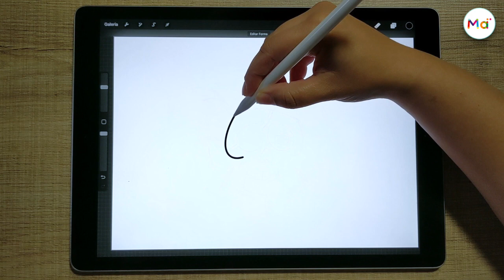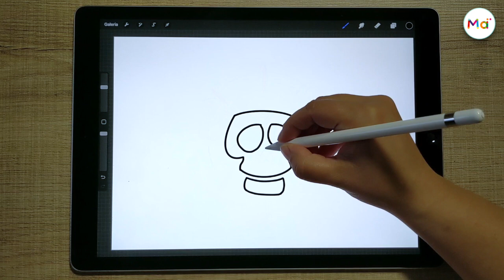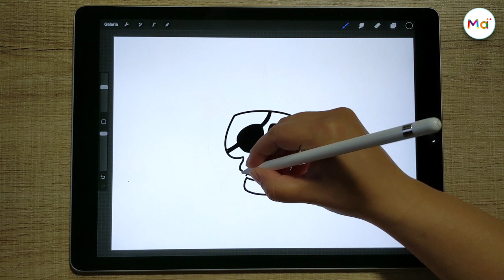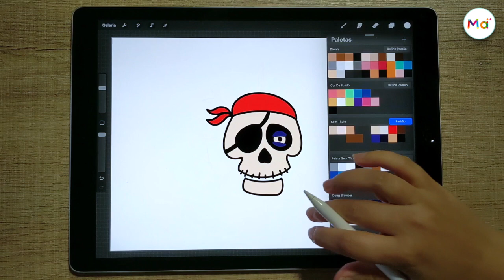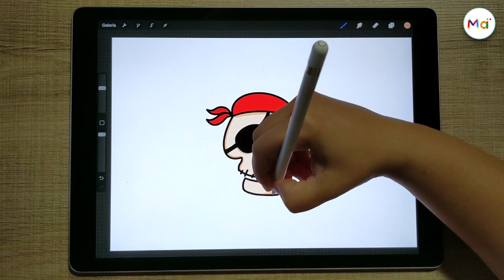COMO DESENHAR UMA CAVEIRA PIRATA FÁCIL | How to draw a Skull Super Easy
Aprenda a desenhar uma caveira pirata muito fácil.

Toda semana vídeos novos! Quer algum desenho específico?

Baseada no estilo pixar, esse tutorial ensina no passo a passo como aprender a desenhar uma caveira pirata.
O vídeo me mostra desenhando em um iPad Pro com o aplicativo Procreate mas pode ser reproduzido em papel por crianças e adultos.
É um desenho de uma caveira pirata  com bandana simples e fácil.

COMO DESENHAR UMA CAVEIRA PIRATA
esqueleto
mexicana
bandana
simples fácil
passo a passo
para crianças
desenhando
ensinando
tutorial